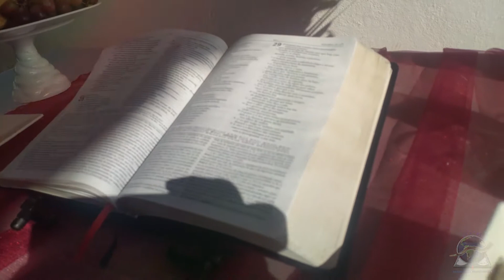BATISMO NAS ÁGUAS | MCM Moçambique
Opa pessoal, td belezinha?

Nesse último domingo foi dia de festa aqui na igreja, pois realizamos o nosso primeiro BATISMO. Foram ao total 11 irmãos que desceram às águas. Glória a Deus! 🙌

E fizemos esse vídeo mostrando um pouquinho desse momento especial. Ah...e foi realizada a primeira Santa Ceia. Continuamos avançando em nome do Senhor Jesus! 🙏👣🌍🇲🇿
QUEM NÓS SOMOS? Nós somos Michel e Monara, casados há oito anos e temos a nossa maior herança, chamado Benjamin (3 anos).
O QUE FAZEMOS? Somos missionários em Moçambique no continente africano. Chegamos no país em 2020.
POR QUE FAZEMOS? Primeiramente em cumprimento ao chamado de Deus para as nossas vidas e por fim, porque AMAMOS o que fazemos? :D
COMO SE ENVOLVER? - Se ainda não curtiu esse vídeo, já é um bom começo...rsr...compartilha ele para seus amigos e grupos. Assim esse conteúdo chegará para mais pessoas.
Por lá sempre estamos compartilhando um pouco da cultura moçambicana e do nosso dia a dia... e principalmente as coisas que Deus está fazendo em nosso meio.
Sua oração nos impulsiona a chegarmos muito mais longe.